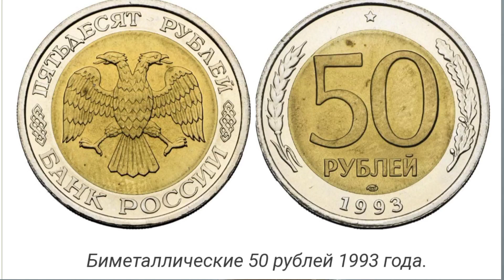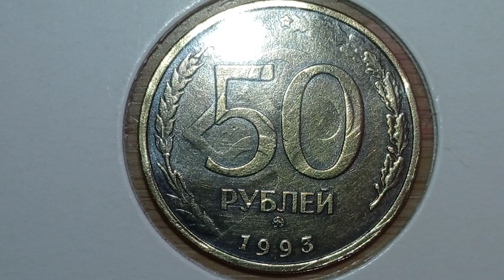КУПЛЮ МОНЕТУ У ВАС ЗА 1000 долларов 50 рублей 1993 года биметалл